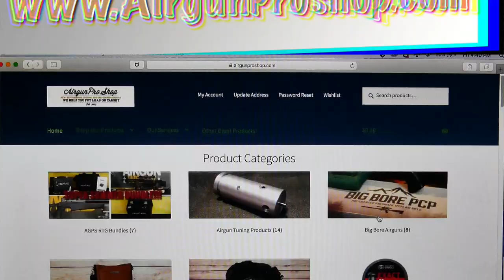AA Creates Another Profile On Her ATN X-Sight 4K Pro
I have taken a doe with my Gamo TC-45, my ATN X-Sight 4K Pro and 137 grain Round Balls from Hunter’s Supply, it dropped in it’s tracks. It wasn’t a huge doe and the shot placement couldn’t have been better. Now that I’ve done that I’m going after a large doe or more preferable a large buck. I want some extra knock-down power because that exact shot may not be presented again. This time I’m going for a vital shot, the off switch. Do you think the 500 grain cast pellet from Hunter’s Supply will do just that?

Our Official Vendor:
Airgun Pro Shop, LLC. is the OFFICIAL vendor for Backyard Shooting and Airgun Angie.

Air Venturi Carbon Fiber Tank, 4500 PSI, 74 Cu Ft
Caldwell Dead Shot Fieldpod
Birchwood Casey Dirty Bird 12” Sight In Target

If you like the products in this video and plan to purchase them please click on the links above and if possible,  let them know Airgun Angie sent you. Thank you!

About Backyard Shooting:
We started the Backyard Shooting (BYS) facebook page after a lot of thought and planning. We will be geared towards teaching people of all ages and sexes about airguns, shooting, gun etiquette and lots more. We are aiming this site at people with little to no experience with guns of any kind. We hope to educate others as we are educated ourselves on everything shooting sports related.